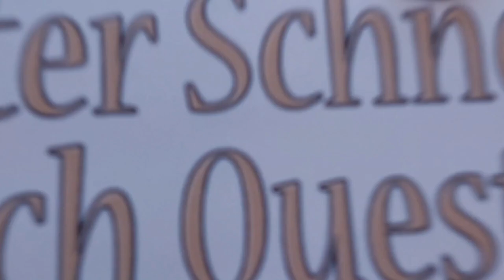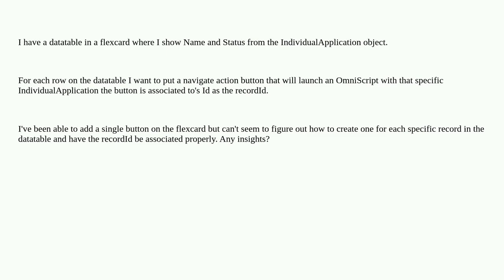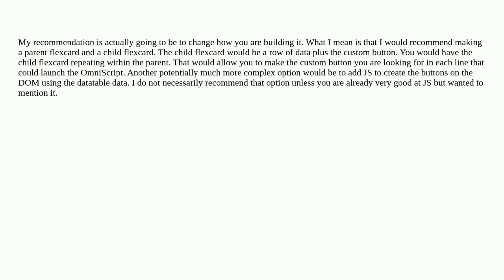Salesforce: omnistudio - navigate action buttons for multiple datatable rows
omnistudio - navigate action buttons for multiple datatable rows

A special thanks goes out to the community

  data-raptor omniscript lightning-web-components omnistudio